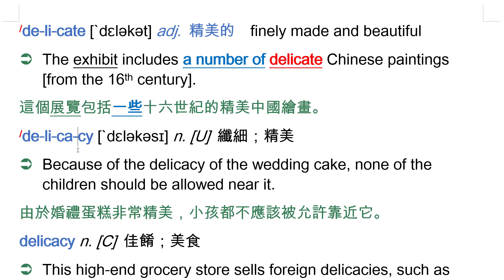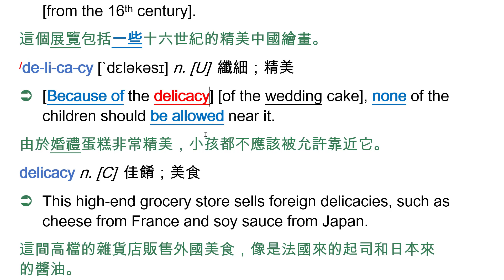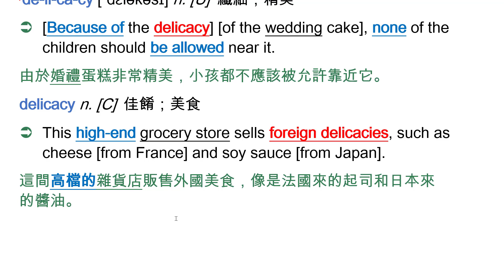delicate (adj.) 精美的